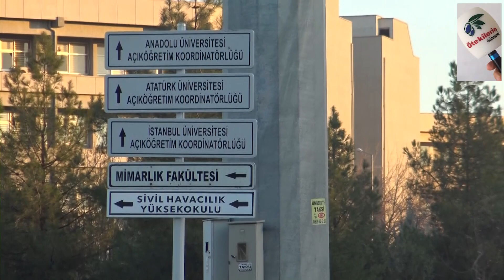"kadınlarda başarılı aşçıların aldığı eğitimi aldıktan sonra dünyanın en iyi aşçıları olabiliriz"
Uluslararası Güzellik Ödülleri International The Beauty Awards 1 Aralık 2019’da En Trend Sağlıklı Yemek Restaurantı Samuel Beckett Ödülü Şimel Restaurant işletmeci iş kadını Şimel Beğik" Bugün dünya çapında başarılı olan aşçıların birçoğu erkek. Ama bu başarıları anneannelerinden, babaannelerinden edindikleri o özel tariflerine özgürce yenilik katabilmeleriyle alakalı. Aşçılık eğitimi almadığım halde ekibimle birlikte ‘’International Beauty Award 2019, En Trend Sağlıklı Yemek Restorantı’’ ödülüne layık görüldük. Yemek yapmayı seven bir insan olarak ben de, birçok kadın da başarılı aşçıların aldığı eğitimi aldıktan sonra dünyanın en iyi aşçıları olabiliriz" dedi.

Ötekilerin Gündemi...